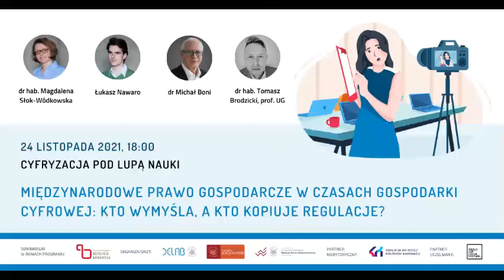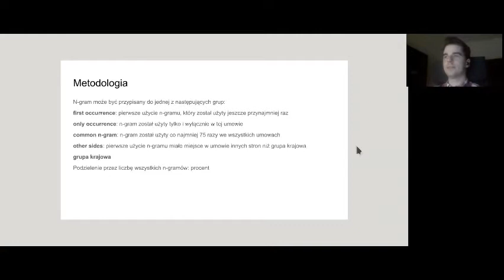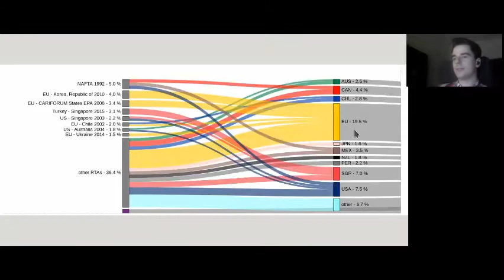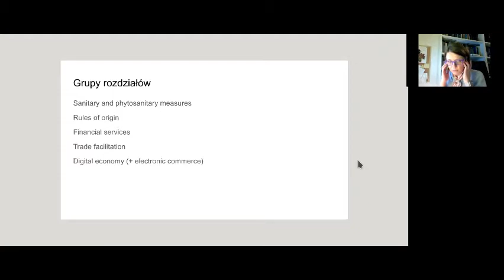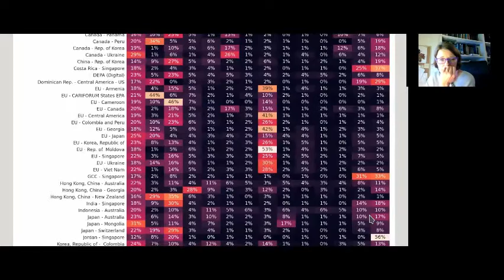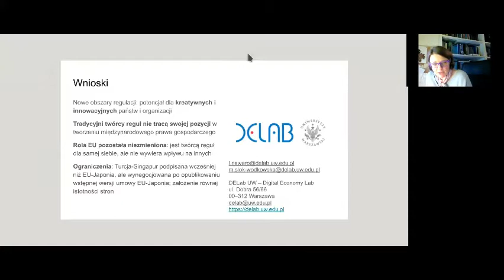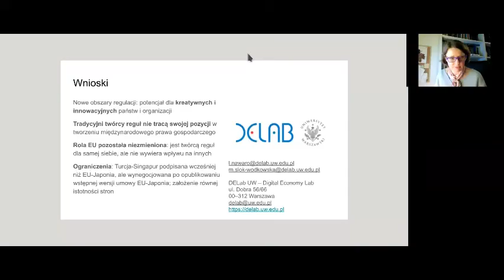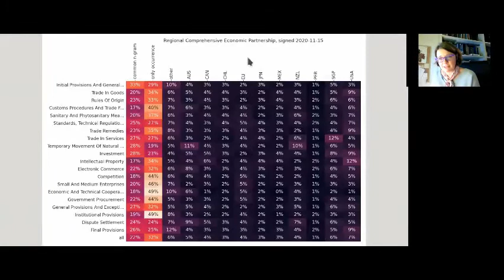Seminarium DELab UW: Międzynarodowe prawo gospodarcze w czasach gospodarki cyfrowej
Tematem kolejnego seminarium z cyklu "Cyfryzacja pod lupą nauki" były wyniki badania międzynarodowych umów handlowych w zakresie regulacji gospodarki cyfrowej. Na kształt prawa międzynarodowego i umów międzynarodowych mają z reguły wpływ silniejsze państwa, które narzucają swoje koncepcje regulacyjne słabszym. Międzynarodowe prawo gospodarcze nie jest tu wyjątkiem.

Dzięki wykorzystaniu metod text-mining, badaczom DELab UW: dr hab. Magdalenie Słok-Wódkowskiej oraz Łukaszowi Nawaro udało się odróżnić twórców reguł od tych, którzy je przyjmują. W badaniu przeanalizowali regionalne umowy handlowe. Wykorzystana metodologia opiera się na pracy Alschnera i in. (2018) oraz pracach poświęconych eksploracji tekstu, uwzględniając specyfikę tekstów prawnych.

W trakcie spotkania analitycy DELab wyjaśnili założenia metodologiczne badania (m.in. użycie engramów i innych metod text-miningowych) oraz opowiedzieli o uzyskanych wynikach, w tym: czy w nowych rozdziałach, w których państwa regulują gospodarkę cyfrową, role państw, które tworzą i tych które kopiują rozwiązania regulacyjne zostały zachowane.

Komentarz do badania wygłosili:
- dr Michał Boni, adiunkt w SWPS (Uniwersytet Humanistyczno-Społeczny) oraz Senior Researcher Associate w Martens Centre,
- dr hab. Tomasz Brodzicki, prof. UG, główny ekonomista IHS Markit Maritime & Trade, starszy konsultant ds. BI w ABSL Chapter Poland.

Partnerami seminariów DELab UW są Fundacja Koalicja na Rzecz Polskich Innowacji oraz Build Up Your Future Conference - Samorząd Studentów Wydziału Nauk Ekonomicznych UW.